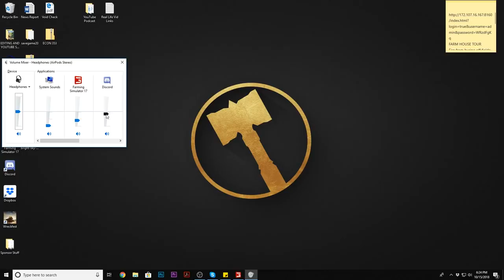LUXURY CAMPING IN WINTER! W/ MONSTER TRUCKS & SNOWMOBILES | MULTIPLAYER | FARMING SIMULATOR 2017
FREQUENTLY ASKED QUESTIONS:

1. How do you get the game?

2. Can you get mods for Xbox One or PS4 (talking about FS17 not FS15)?

3. Where do you get your mods?

4. Why is it called the Squad if it is only one person?

5. Can I play with you?